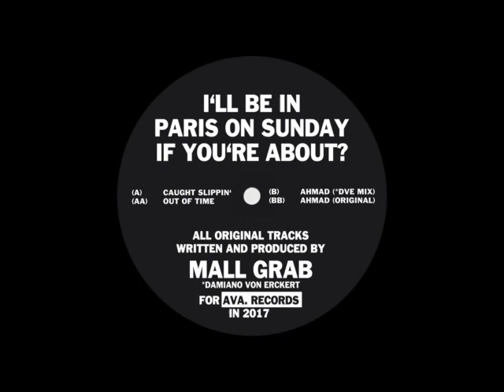Mall Grab - Ahmad